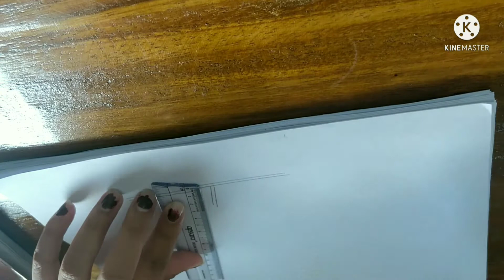How to draw bunch of grapes # Simple grapes making step by step